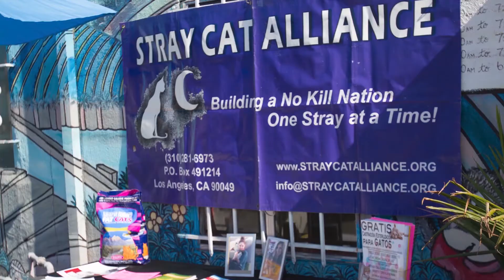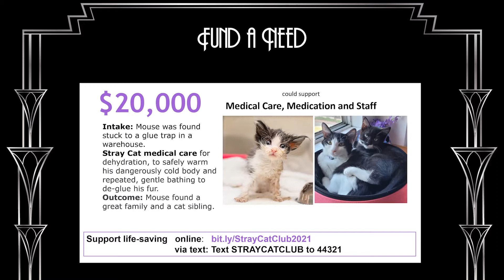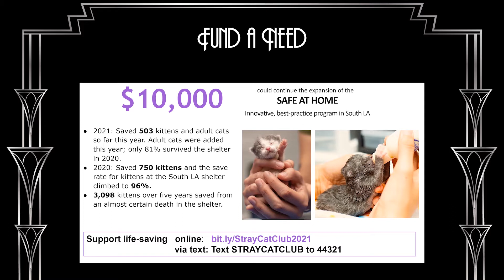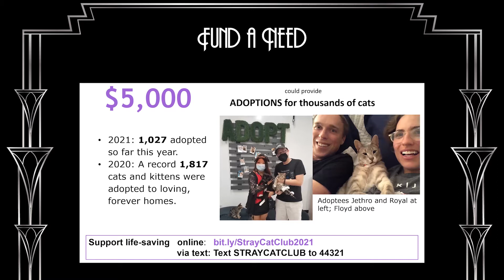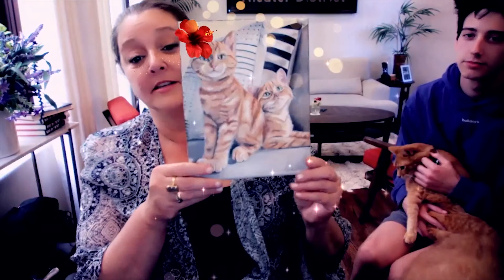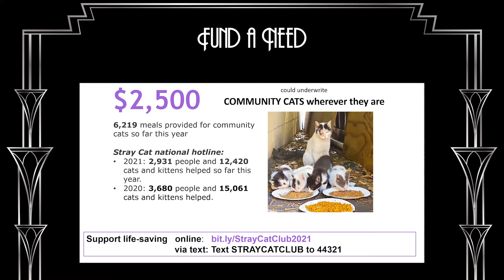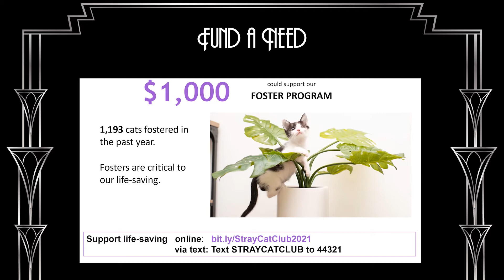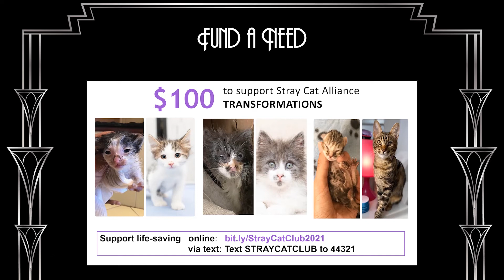STRAY CAT ALLIANCE 2021 VIRTUAL GALA! (FULL VERSION)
Thank you for joining us for our Stray Cat Club virtual gala! 21 years of rescuing and changing lives of so many kittens and cats!

We're are excited to have so many special guest join us for our gala!

A big cat's meow to our hosts: Nathan The CatLady and Nala_cat

Our honorees: The Annenberg Foundation, Amanda Hearst, Staycee Dains

Our special guests: Tom Ellis, Evanna Lynch, Milo Manheim, Camryn Manheim, Elaine Hendrix, Mayor Robert Garcia, Belarus The Cat, and Joachim Ronning.